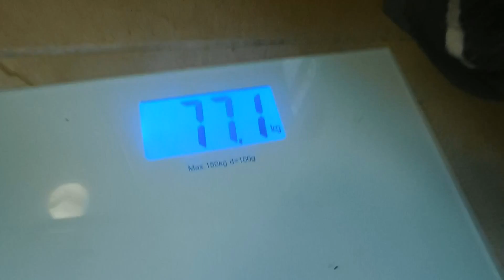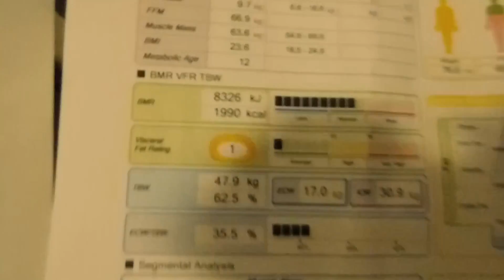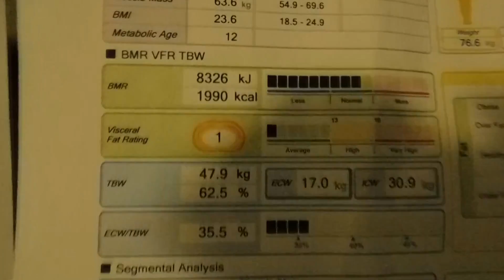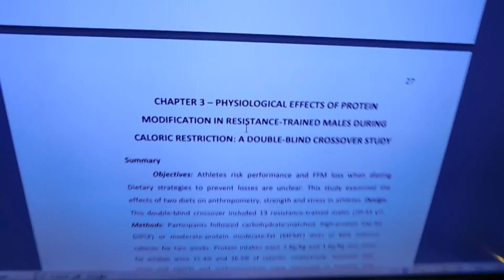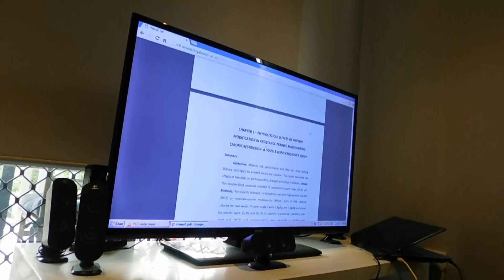Always Trying to Learn More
Never stop trying to learn more. keep pushing every day and you will be surprised where you'll end up in a few months.
Josh: Instagram.com/goldyjosh93
Tom: Instagram.com/thomasworsley97